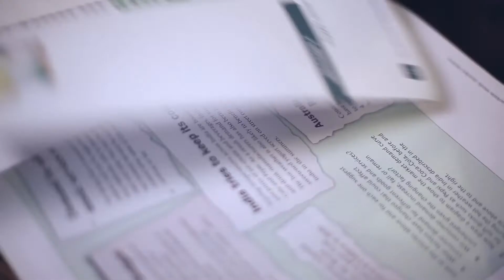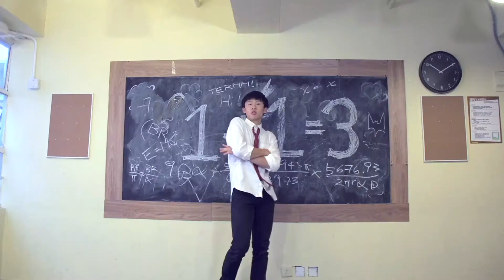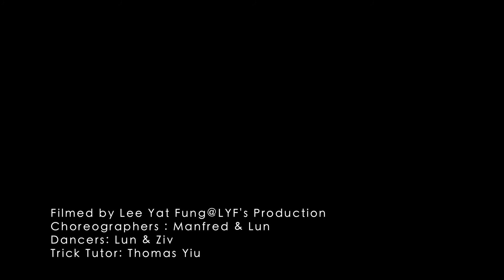Treasure (Covered by Thomas Alan Ng)